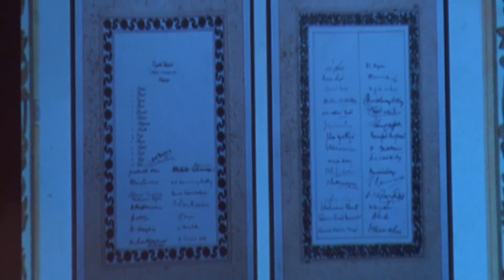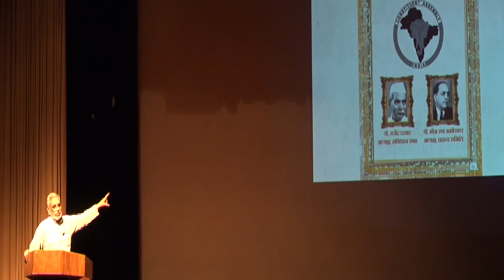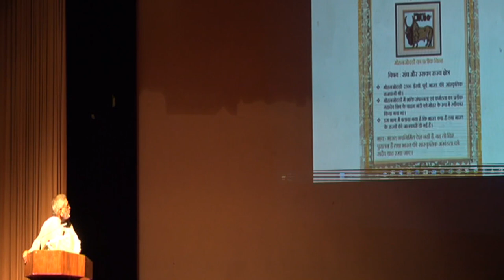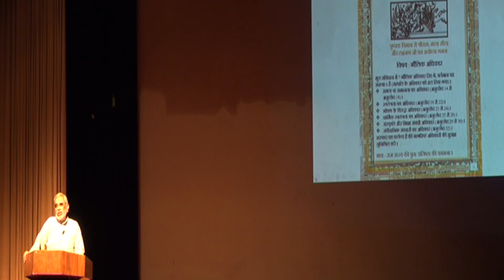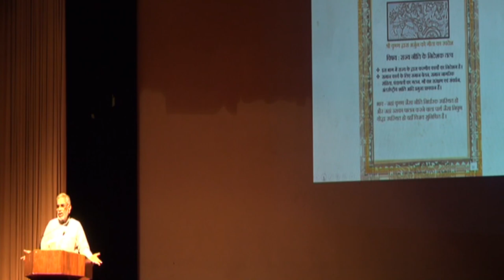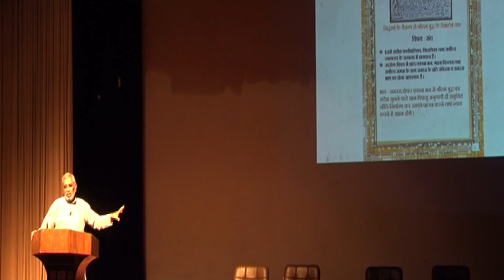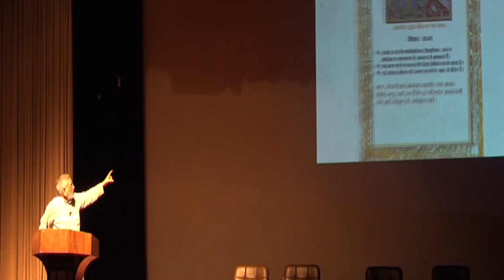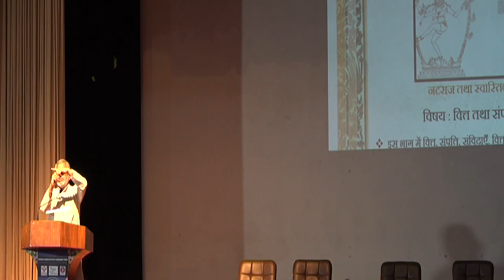Guest Lecture by Mr. Lakshmi Narayan Bhala, 15-05-23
for Law Students